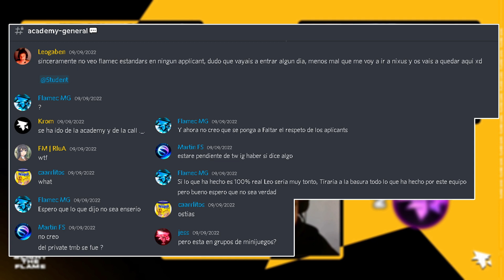VERDAD O MENTIRA ✅ *VERSION ROCKET LEAGUE* ❌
Sociales de los jugadores :

• Leogaben

• RluA

• Krom